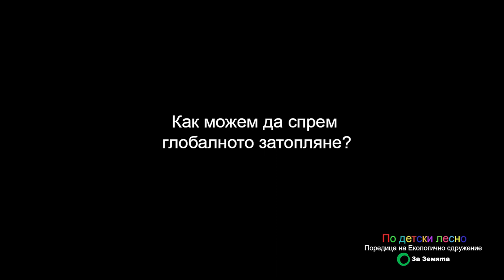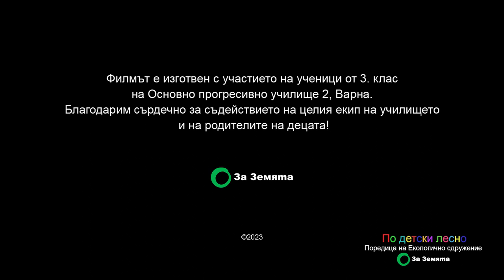Как можем да спрем глобалното затопляне?